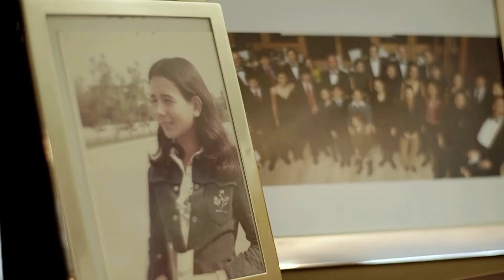Ana Botín inaugura las obras del nuevo Espacio Pereda, su sede histórica de Santander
Ana Botín ha inaugurado las obras del nuevo Espacio Pereda, la sede histórica de la entidad en Santander y uno de los iconos de la ciudad.
En un acto simbólico, en homenaje a los 225 años del edificio, Botín ha iniciado su discurso con una referencia especial a su abuelo.
La presidenta de Santander ha puesto la primera piedra de este proyecto que busca convertirse en todo un referente cultural.
La presidenta de Santander también ha destacado el papel esencial de la cultura para el desarrollo.
El evento, semipresencial por las restricciones sanitarias, ha contado con la participación del presidente de Cantabria, Miguel Ángel Revilla y la alcaldesa de Santander, Gema Igual.
Durante el acto, Ana Botín ha creado una capsula del tiempo con 5 elementos representativos de la historia de la entidad como este anuncio de la primera junta general de accionistas del banco de 1857.
El Espacio Pereda contará con una de las colecciones de arte más importantes de Europa.
Asimismo dispondrá de zonas multimedia, un auditorio y una terraza mirador de 1.000 metros cuadrados con vistas a la bahía de Santander.